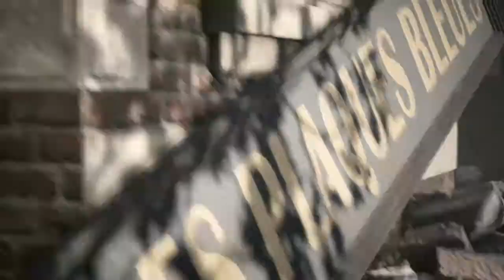Battlefield™1| Domination gameplay! BAR Machine!!!